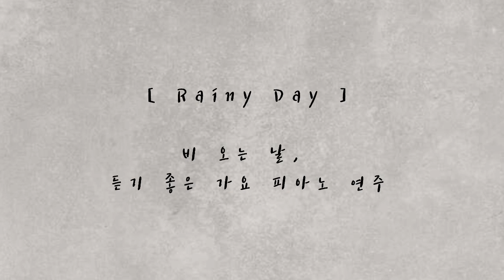[ 1시간 연속 듣기 ] 비 오는 날, 듣기 좋은 가요 피아노 연주 모음 | Rainy day | 빗소리 들으며 | 공부하면서 듣기 좋은 음악 | 책 읽으면서 듣기 좋은 음악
SHALOM!

비 오는 날, 듣기 좋은 가요 피아노 연주곡 모음 입니다 :)